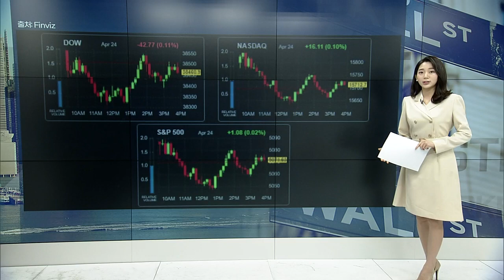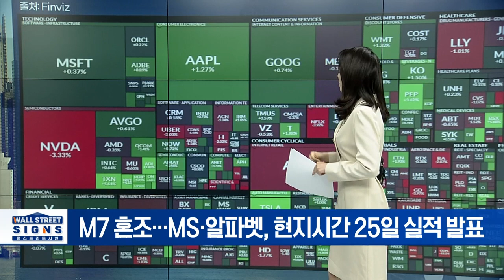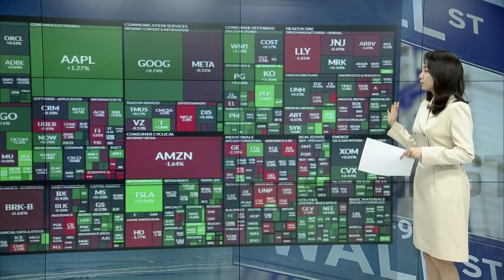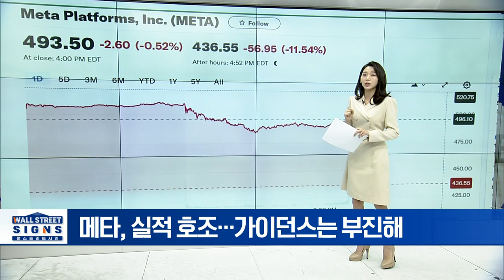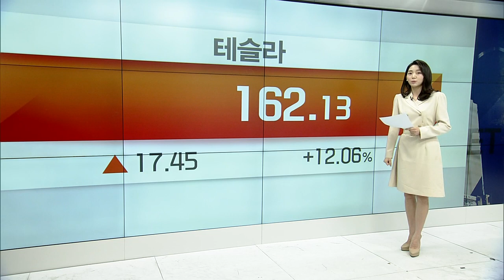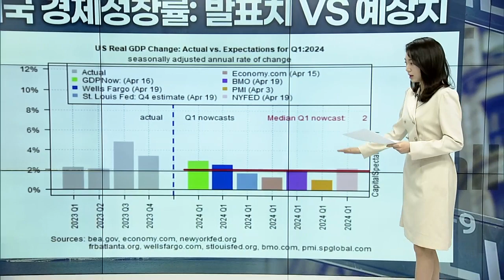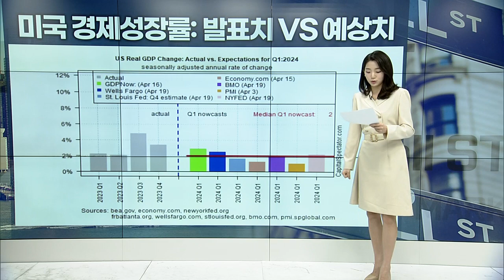뉴욕증시, 주요 지표 발표 앞두고 쉬어간다 | Market Signal (20240425)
▶ M7 혼조... MS·알파벳, 현지시간 25일 실적 발표
▶ 엔비디아 ‘주춤한다’... 800달러 또 깨졌다
▶ 방어적 포트폴리오 구축하는 투자자들
▶ 메타, 실적 호조... 가이던스는 부진해
▶ 보잉, 연속 악재에도 적자 예상보다 적어
▶ 마텔·하스브로, 완구 업체들 ‘방긋’